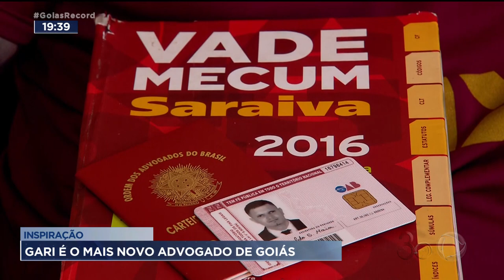INSPIRAÇÃO: GARI É O MAIS NOVO ADVOGADO DE GOIÁS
A HISTÓRIA INSPIRADORA DO GARI QUE SE TORNOU ADVOGADO.